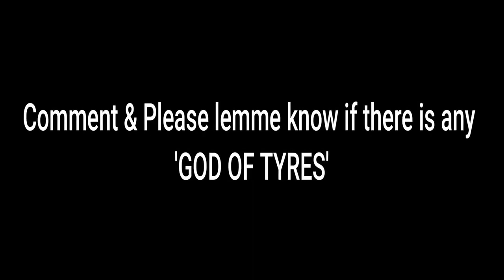SCARIESTTT moment of my Life !! SAVED !!